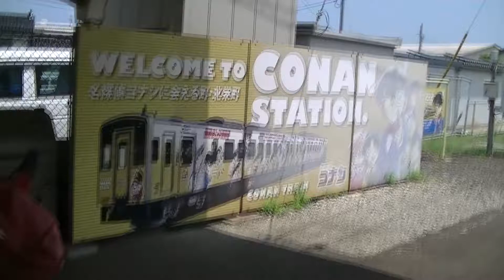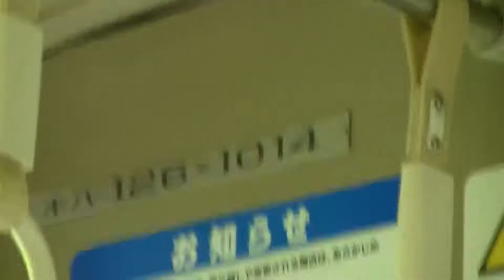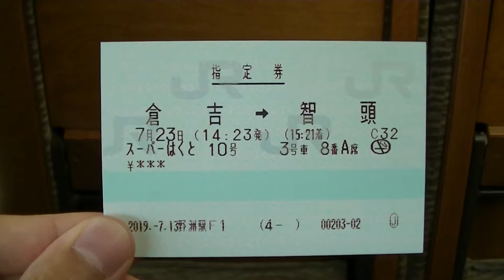《Rail Vlog 23》[2019-07-23] Des trains Conan et ligne Inbi... (Yura - Chizu)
Suivez-moi dans mon voyage au Japon à travers ce rail vlog.

Épisode 23
Rapid Service TOTTORI LINER
Limited Express SUPER-HAKUTO 10

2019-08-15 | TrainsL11